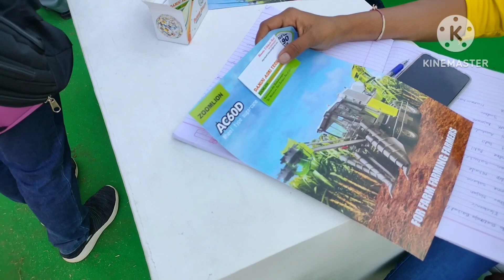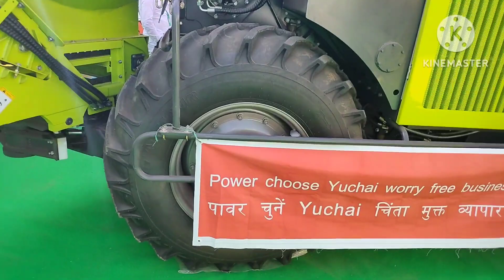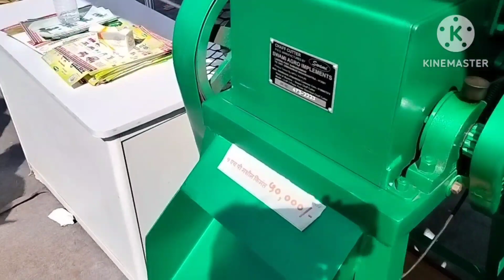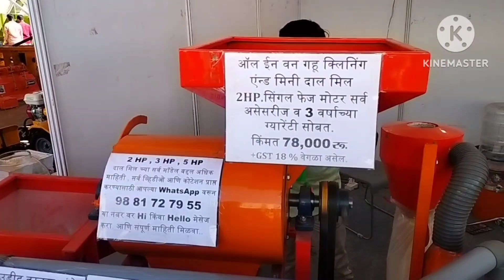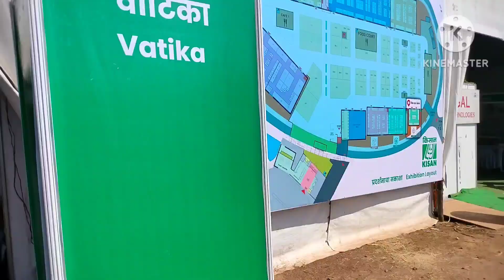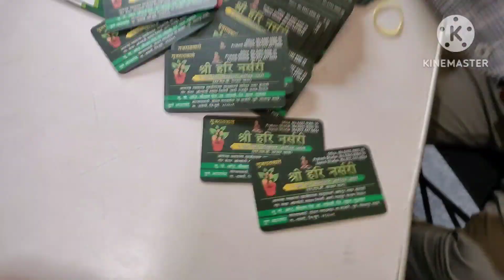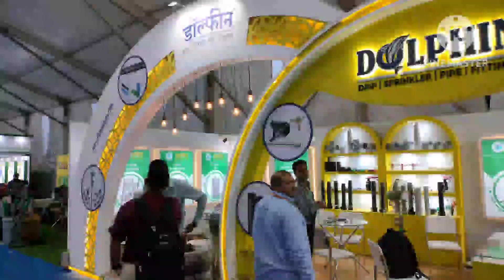भारत का सबसे बड़ा किसान मेला मोशी पुणे 14 - 18 December 2022। मोशी कृषि प्रदर्शन पुणे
दोस्तो यदि आपको हमारी वीडियो पसंद आती है तो

🔴 Channel link Mobile 🔴

🔴 Desktop channel link 🔴

        दोस्तों यदि यह वीडियो आपको अच्छी लगे तो वीडियो को लाइक करें, शेयर करें इस वीडियो को आपने फ्रेंड्स और फैमिली के साथ ताकि उन्हें भी ऐसी महत्वपूर्ण जानकारी मिल सके ।

             यदि आपके मन में कोई सवाल या सुझाव हो तो नीचे कमेंट करें और अंत में,  हमारे चैनल को सब्सक्राइब करना ना भूले ताकि ऐसी वीडियो आप आगे भी देख सके ।

      इस वीडियो को देखने के लिए आपका बहुत बहुत धन्यवाद जल्दी ही मिलते हैं अगले वीडियो में तब तक के लिए

🔴  जय जवान जय किसान जय हिंदुस्तान । 🔴

धन्यवाद ।